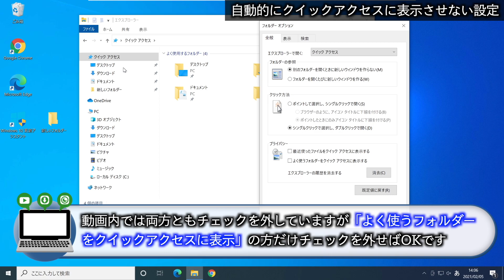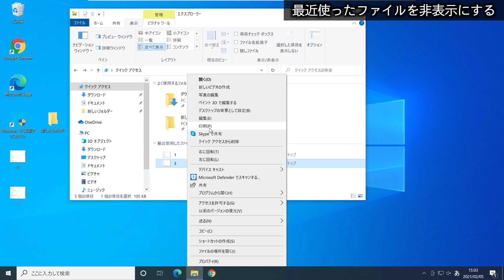【Windows 10】クイックアクセスの追加・削除や最近使ったファイルの非表示設定について